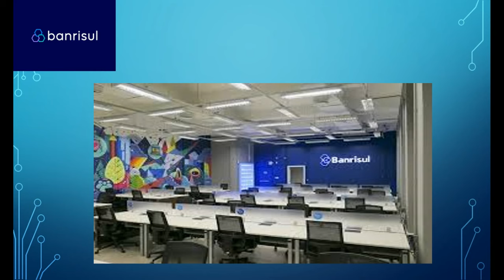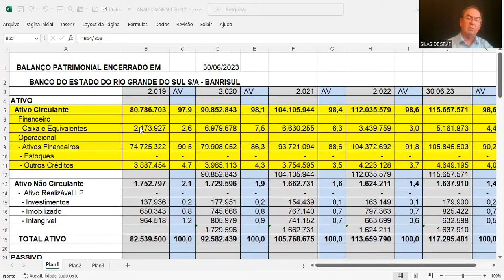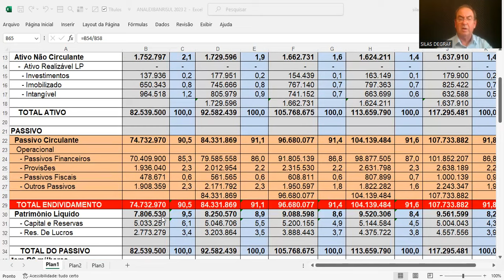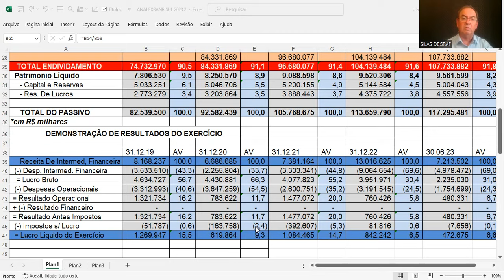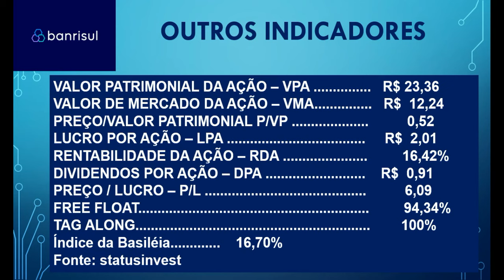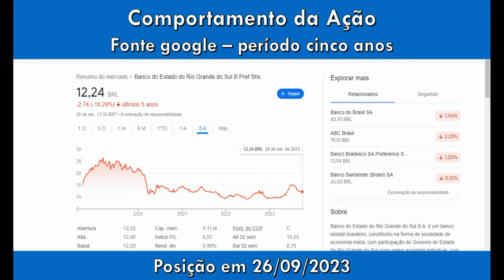BRSR6 - BANRISUL S/A - BANCO ESTADO DO RIO GRANDE DO SUL. ANÁLISE DE BALANÇOS. PROF. SILAS DEGRAF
Análise das Demonstrações Contábeis para Investimentos em ações DO BANCO DO ESTADO DO RIO GRANDE DO SUL - BANRISUL S/A ( BRSR6). Um pouco de sua história e a análise de sua situação econômica e financeira.